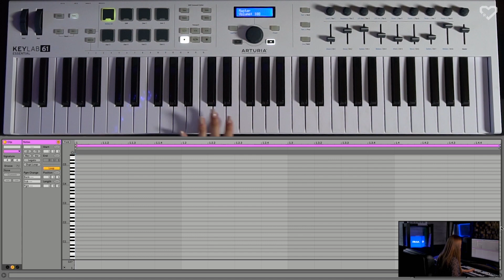Как построить мажор от любой ноты?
В этом видео наш преподаватель по сольфеджио Николь покажет простую формулу построения мажорной тональности🔥

Узнать подробнее о курсе и записаться можно на сайте или в нашей группе